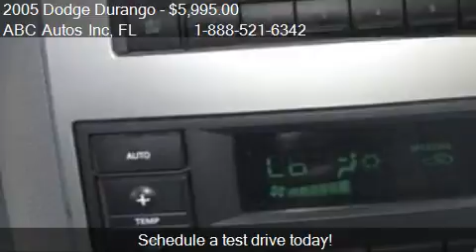2005 Dodge Durango Limited 4WD 4dr SUV for sale in Tampa, FL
This 2005 Dodge Durango Limited 4WD 4dr SUV is for sale in Tampa, FL 33604 at ABC Autos Inc.
Engine: V8 4.7L V8
Transmission: Automatic 5-Speed
Color: MAROON
Mileage: 175401
Contact ABC Autos Inc 6112 North Florida Ave Tampa, FL 33604 to test drive this 2005 Dodge Durango Limited 4WD 4dr SUV today.